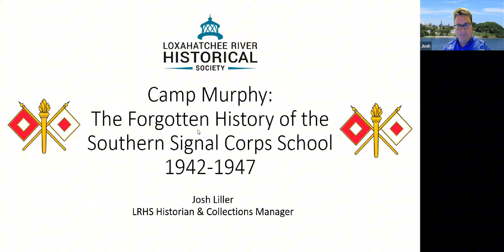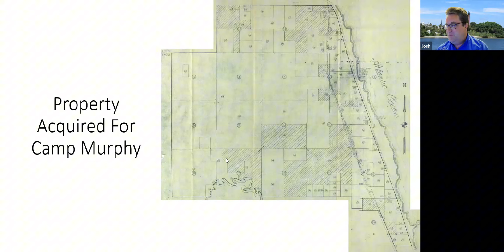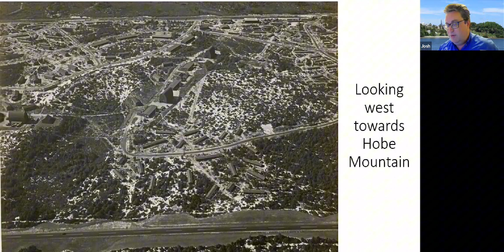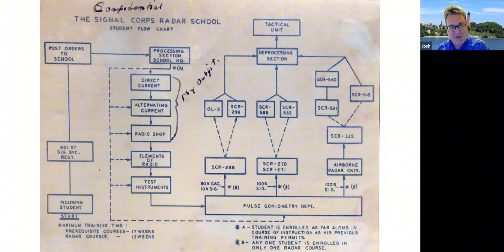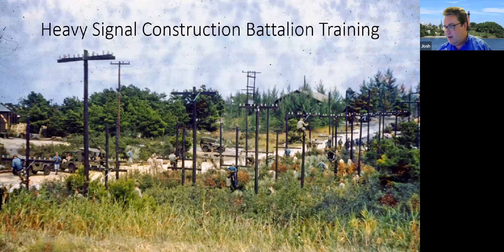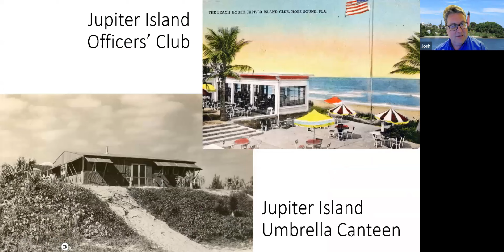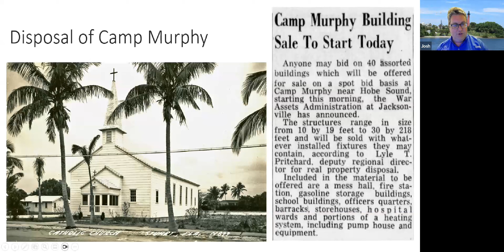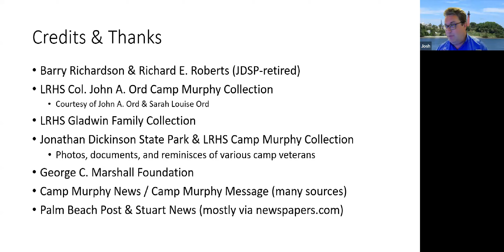Camp Murphy: Unveiling the Forgotten History of the Southern Signal Corps School (1942-1947)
Join Josh Liller, the historian at the Jupiter Inlet Lighthouse & Museum, as he dives into the captivating yet forgotten history of Camp Murphy, the Southern Signal Corps School active from 1942 to 1947. In this presentation, you'll discover the crucial role Camp Murphy played during World War II, its strategic significance in South Florida, and the stories of the men who trained there. Learn about the legacy of this hidden chapter in American military history and why it's important to remember it today.

Visit the Jupiter Inlet Lighthouse & Museum to explore more about our local heritage.